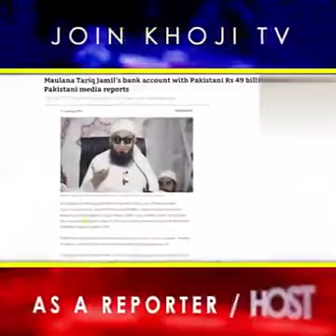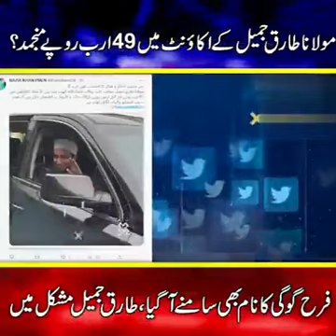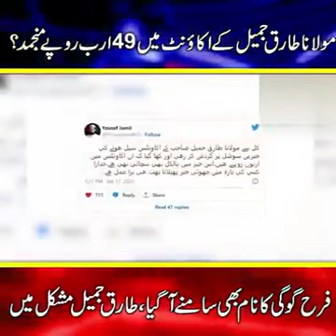There is talk about Tariq Jameel🌹